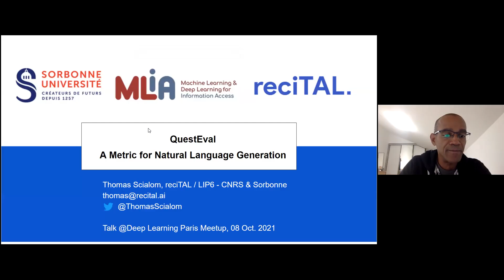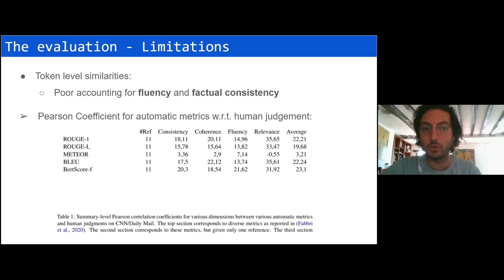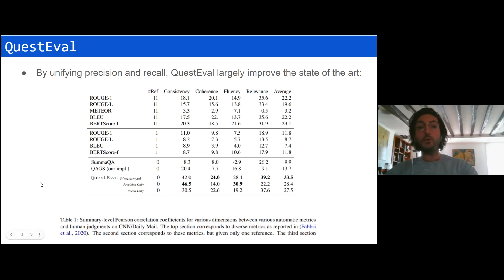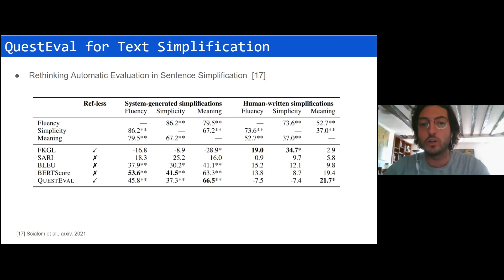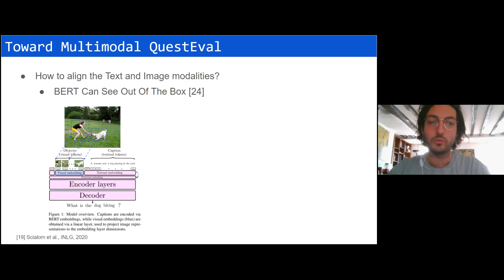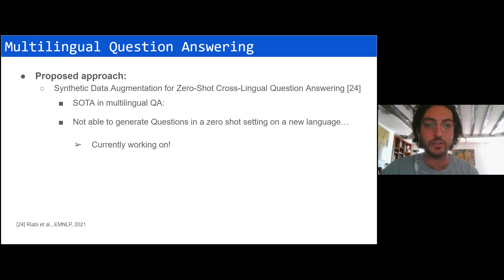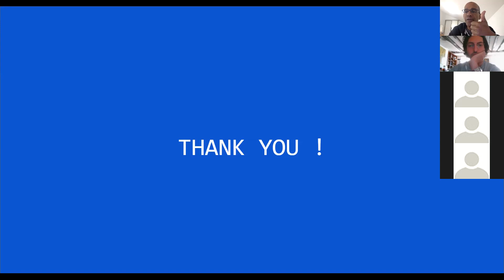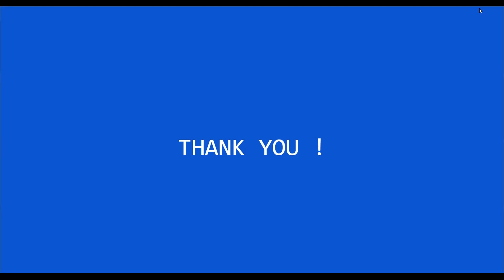S9E2. QuestEval, How can Natural Language Generation be better evaluated ?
Speakers : Thomas Scialom (AI Research Scientist at reciTAL.ai)

ABSTRACT :
Self-supervision combined with transformers has unlocked new capabilities for language models. Despite the impressive progress in language generation, those models are not reliable and are known to hallucinate.
In this context, how to automatically evaluate Natural Language Generation is more than ever an important question.
However, standard metrics like BLEU, ROUGE, and even the recent BERTScore, poorly reflect human judgment.

In this talk, I will present QuestEval, a new metric for NLG that achieves state-of-the-art performance.
Behind QuestEval is the intuition that two texts share the same content if they provide similar answers to a set of relevant questions.

Event : 100% on-line
Technical level of expertise : advanced
Langage : slides in english, talk in French